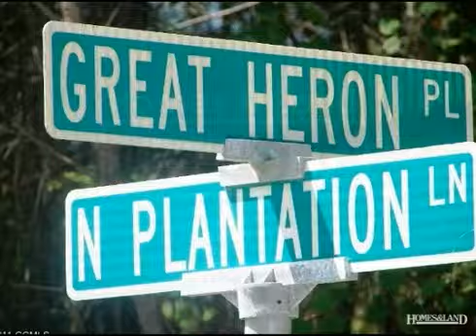$95,000 in SWANSBORO 28584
Land - Swansboro, NC Beautiful large 4.12 acre lot. This lot is located in Plantation Estates where the homeowners enjoy a community common area to enjoy the water front. You are in the Swansboro school district and located in the ''Heart of historic Swansboro.'' Build your beautiful home here. Find out more about this property for sale